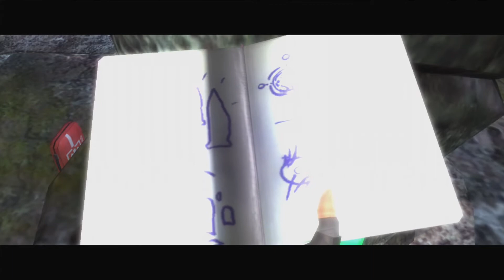Tomb raider legend level 8 (Bolivia Redux)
Level 8 of tomb raider legend on xbox 360.